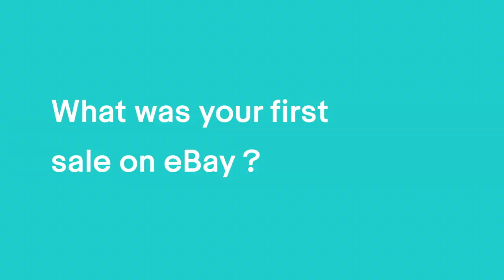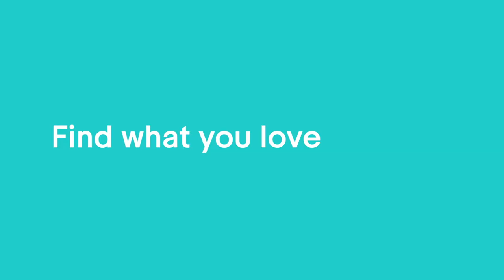eBay Seller Shorts: Meet Petra Renner from Eva Fechner Design / evavintage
At evavintage and Eva Fechner Design many women find their favorite hand-made garment to wear. We want buyers to feel 100% confident when shopping on eBay. So we sat down with some of our sellers to learn more about them, and put a face behind our marketplace. People like Petra are every day on eBay.